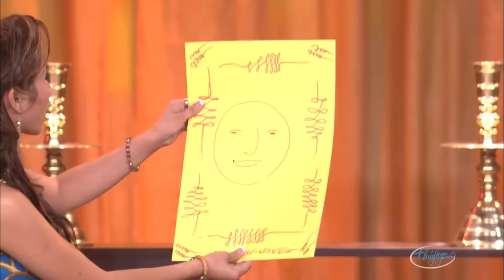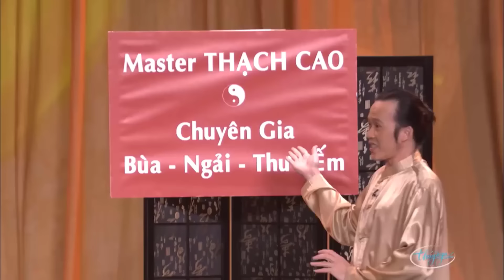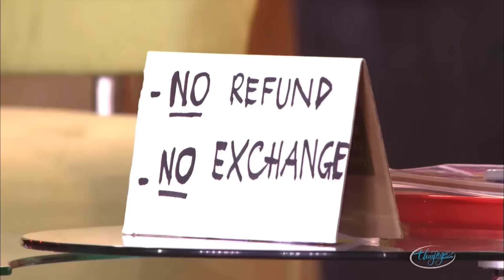Hài Hoài Linh và Chí Tài "Lầm" - PBN 88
Nghệ sĩ : Hoài Linh, Chí Tài, Hương Thủy, Uyên Chi
☞ Hài Kịch : Lầm - PBN 88 - Hoài Linh, Chí Tài
☞  Hài Kịch : Thế Giới Huyền Bí - PBN 94 - Hoài Linh, Chí Tài, Uyên Chi
☞ Hài Kịch : Xin Ðừng Yêu Tôi - PBN 82 - Hoài Linh, Chí Tài, Hương Thủy